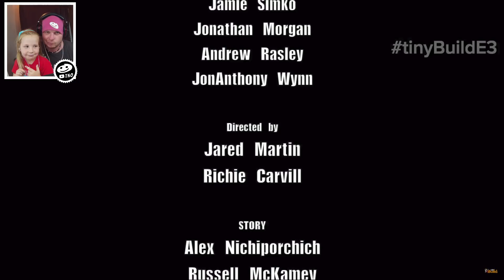REAKCE NA VYDÁNÍ SECRET NEIGHBOR MULTIPLAYER | Tatínek a Barunka CZ/SK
🔥 naše první živá reakce na live oznámení Secret Neighbor. Co si lidi o tom myslíte, napište do komentářů. 🔔

🕹️ živě E3 2018